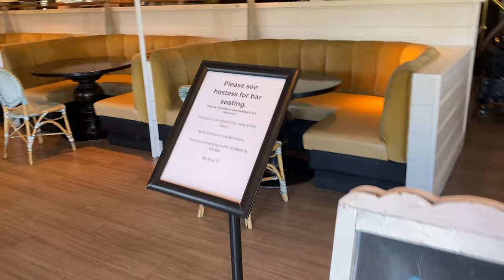FACE OFF (Or BEARD OFF) • Vlog #12 • Stanley Serrano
Between recording covers for my channel, going to gigs and setting up a songwriting session with some friends... I'd say that's a very productive week. Here is a glimpse of all that and a bag of chips :)